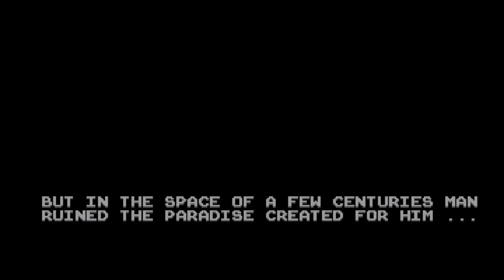Venus the Flytrap - Amiga Gameplay (Steam Re-release)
Originally released in 1990 for the Commodore Amiga and Atari ST computers, this side-scrolling platformer/shoot-em-up hybrid from prolific British developers Gremlin Graphics saw players take on the role of a robotic fly, tasked with saving the world from hordes of mutant cybernetic killer insects - the result of a disastrous attempt to restore the planet's ecological balance after the extinction of all insect life.

Jump and shoot across 10 exciting worlds, each with 5 platforming levels. Collect powerups from defeated enemies that can give you anything from faster speed or an extra life, to one of an array of powerful weapons. As you fly from world to world, experience bonus side-scrolling shoot-em-up levels - try to collect as many points as you can! Also, hidden around the worlds are 20 secret rooms - look for the doors to them in obscure places...

The gameplay is from the Steam re-release from Pixel Games UK.
Also released for Atari ST